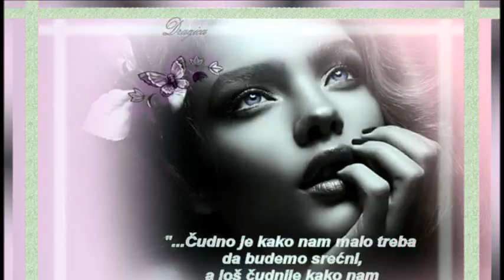Od moje tuge nema vece